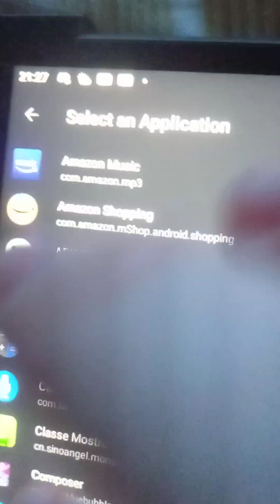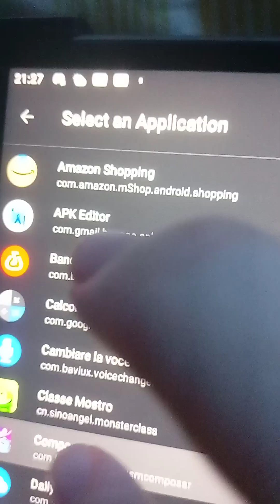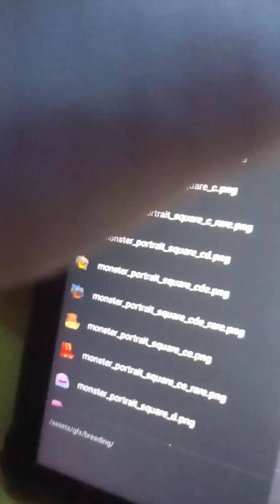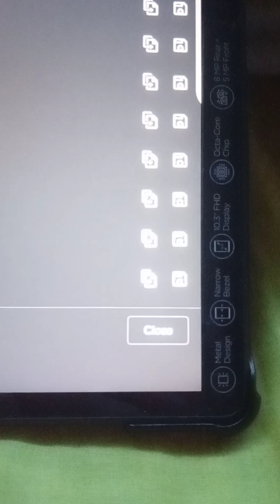Come aggiungere la scatola della sorprese su my singing monsters composer con apk editor!!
Funziona al 100%